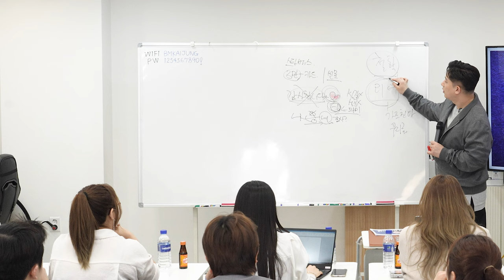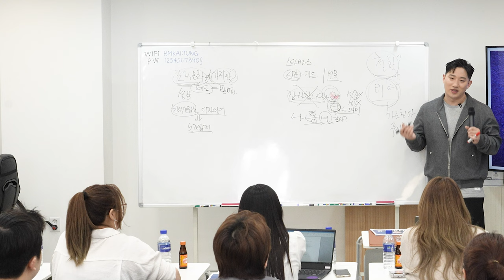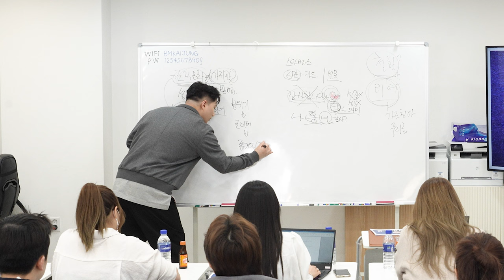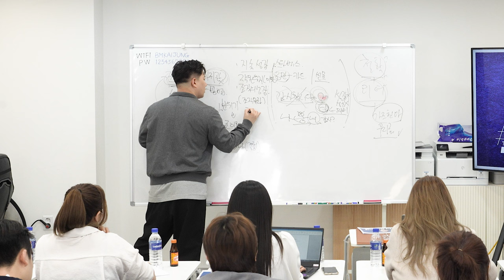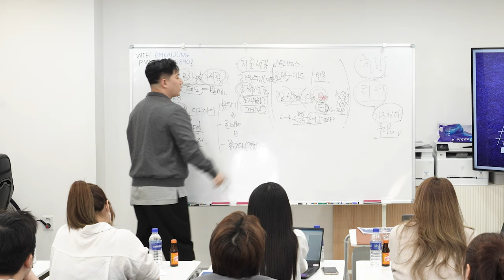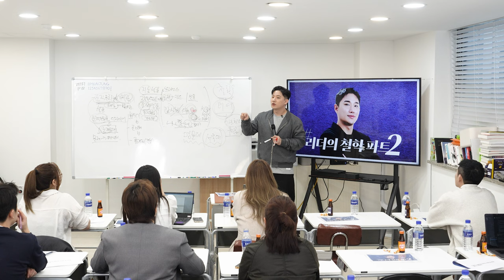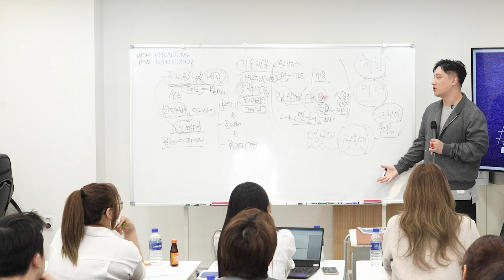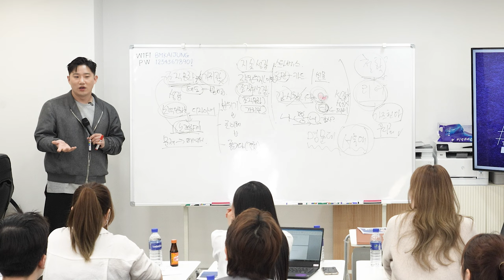매출보다 중요한건 조직문화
안녕하세요 리더의 철학강의 중 조직문화에 대한 강의입니다!